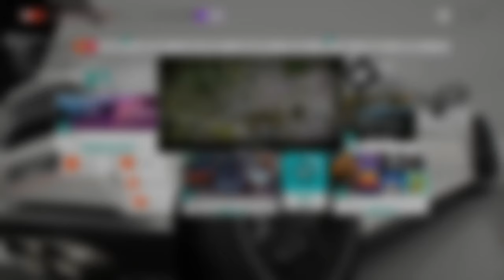Forza Horizon 4 | How To Unlock Drift Ferrari 599 & Best Car & Tune To Use! (1500HP Ferrari 599)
(ﾉ◕ヮ◕)ﾉ*:･ﾟ✧
►Forza Horizon 4 How To Unlock Drift Ferrari 599 & Best Car & Tune To Use! (1500HP Ferrari 599) Sit back, relax. and enjoy the gameplay! :D

 My PC:
•CPU: AMD Ryzen 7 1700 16 Core 3.7 GHz - Black
•Cooler: Corsair H100i V2
•GPU: ASUS TURBO GTX 1060 6 GB
•RAM: Corsair Vengeance LPX 16GB (2x8GB)
•Motherboard: MSI B350M
•PSU: Corsair HX ATX/EPS 450W
•Storage: Samsung 2TB Hard Drive
•Case: Corsair CC-9011105-WW

 Peripherals:
•Keyboard: Corsair k50 RGB
•Headset: Razer Kraken Pro V2
•Mouse: Steel Series Rival 300 Black
•Mouse Pad: Razer Goliathus